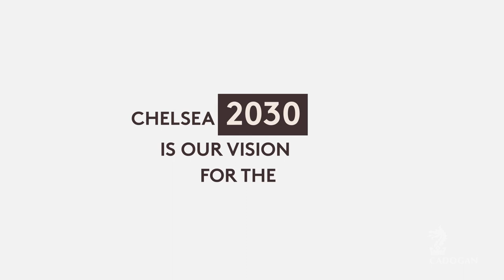Cadogan: Chelsea 2021 Promotional Video